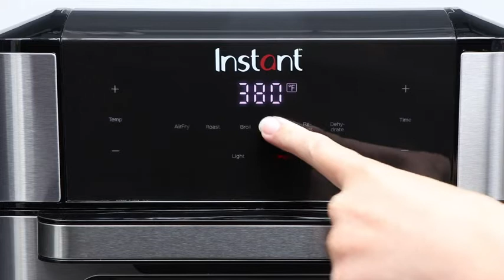Instant Vortex Plus for Perfect Golden Bagel - From Frozen to Table In Minutes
IS THE INSTANT POT VORTEX PLUS AIR FRYER EASY TO USE?

Yes, it’s very self-explanatory and easy to use. Included is their very helpful starter guide and cooking timetables to walk you through the basic steps to cooking your first meal. The smart guides are also helpful to make it less intimidating when cooking.

Don’t let the size fool you, as it’s quite large compared to other smaller air-fryer-only devices. But if you have the kitchen countertop space, you’ll find that you’ll be using the features more than you think.

The Time and Temp buttons are separate, which is nice. It’s very clear to see and implement time and temp separately. Some air fryers use the same buttons and you have to toggle back and forth between time and temp. Having them separate is helpful. The hot circulating air is very powerful too so you’ll get food crispy, quick.